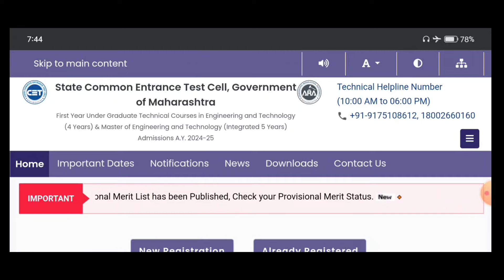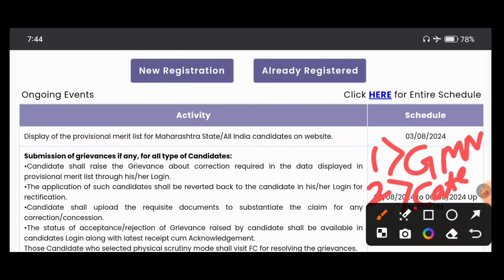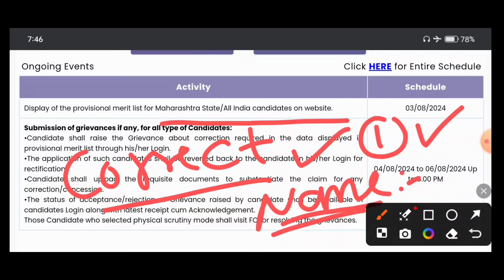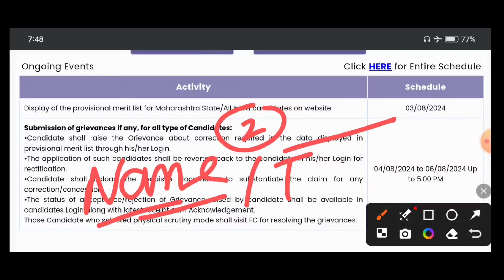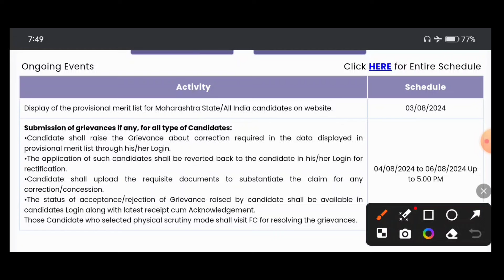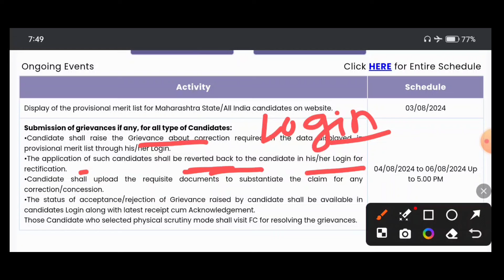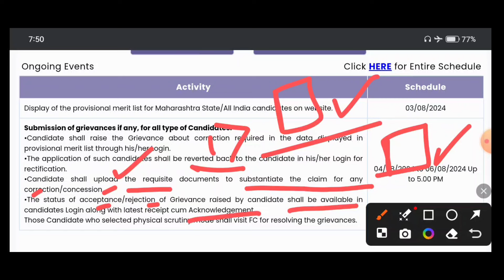✅ What After Provisional Merit List !! Most Important Step🔥 !!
✅ MHTCET 2024 PROVISIONAL MERIT LIST CHECK NOW 🔥 ENGINEERING PROVISIONAL MERIT LIST !!

✅ MHTCET 2024 PROVISIONAL MERIT LIST ENGINEERING CAP ROUND 1 !!